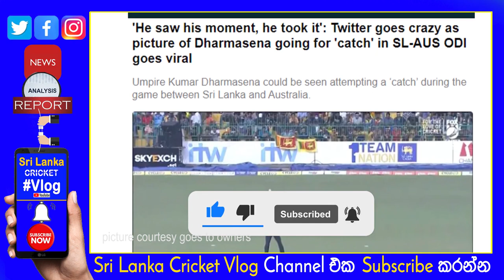Kumara Dharmasena Umpire going Viral in Social Media with Funny Action in Sri Lanka vs Australia ODI